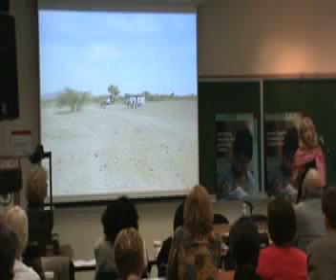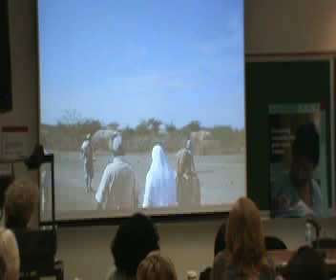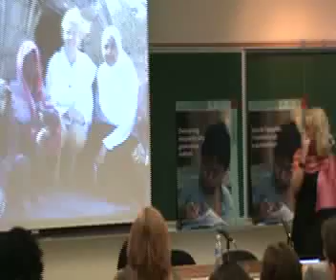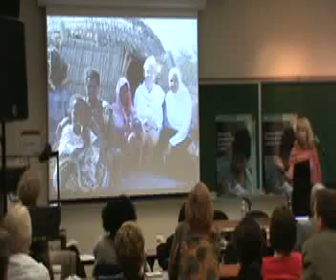2009 Learning Forum: Panel A: Dr. Fiona Sampson - Part 1 / 2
Dr. Fiona Sampson, Human Rights Director at Canadian Lawyers Abroad (CLA), and the Project Director for the African and Canadian Womens Human Rights Project, speaking at the 2009 Learning Forum: Connecting Research and Practice in Our Work for Education for All.  May 22, 2009 @ Carleton University, Ottawa, Ontario, Canada.

Full details about the conference, including power point slides for selected presentations are available

NB: The opinions expressed in this video are not necessarily those of the Canadian Global Campaign for Education, its members or of the Canadian International Development Agency (CIDA).